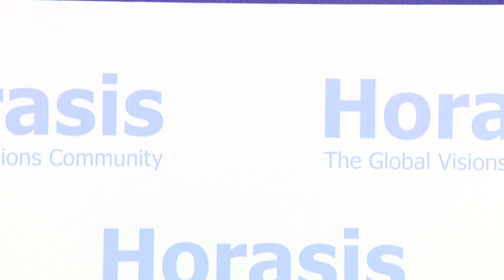Japan and Southeast Asia - Discussion at the 2019 Horasis Asia Meeting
Kazuhide Umemoto, Deputy Mayor, City of Kitakyushu, Japan
Hiroshi Komiyama, President, Kitakyushu Asian Center for Low Carbon Society, Japan
Ravi Velloor, Associate Editor, The Straits Times, Singapore

Frank-Jürgen Richter, Chairman, Horasis, Switzerland